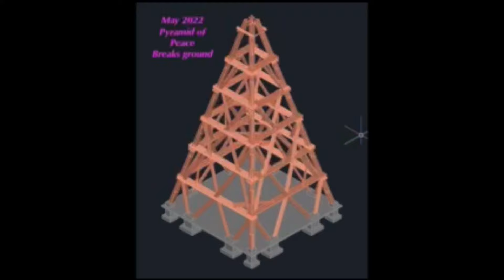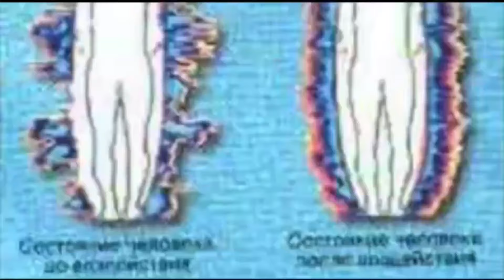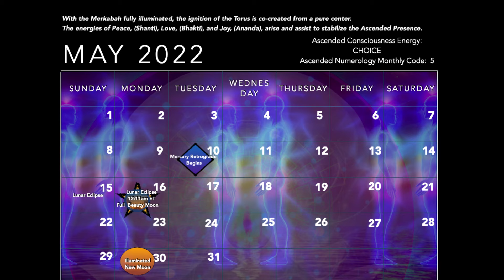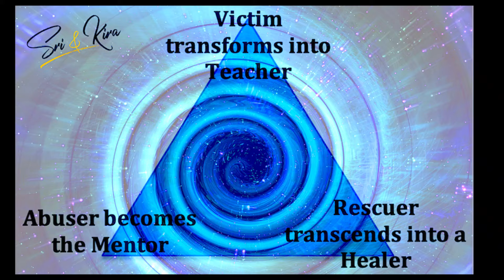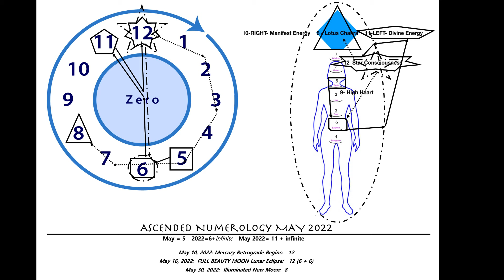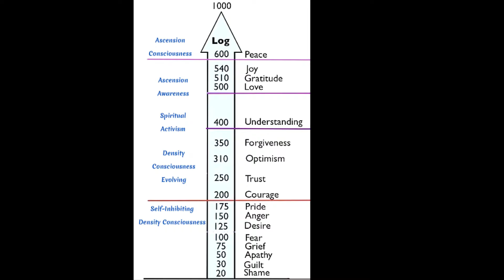LIVE Is Humanity Ready for Peace?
The Voice of Passionate Action with Sri & Kira LIVE
Imagine a World Where we ALL are Living the Life of our Dreams
The Law of Instantaneous Manifestation Expands!

Donate to the Pyramid for Peace Project and other Humanitarian Projects

Sri & Kira Visionary Facilitators of Positive Shift. Continually serving for 20+ years, Sri & Kira are committed to humanity. Sharing the true abundance of the Yoga of Self-Ascension, they lovingly model our new earth through a life of naked authenticity.

Acclaimed Visionaries, Consciousness leaders, best-selling authors and show hosts, they have journeyed through near death experiences, transcended fatal dis-eases, and demonstrated the healing miracles through the power of the Law of Instantaneous Manifestation.

The Art of Ascended Living as master-fully taught by Sri & Kira demonstrates that ALL who carry a sincere heart, can thrive to live the life of their dreams.